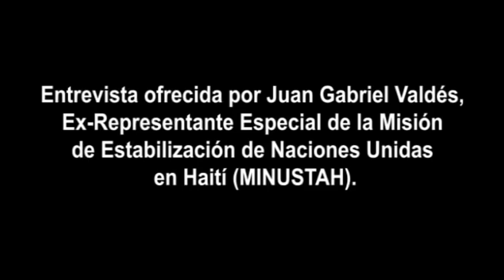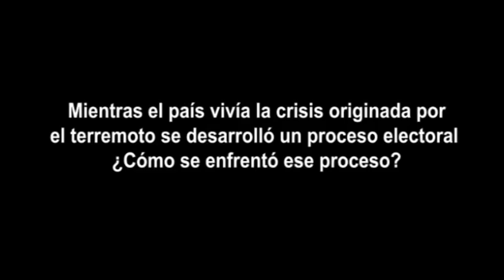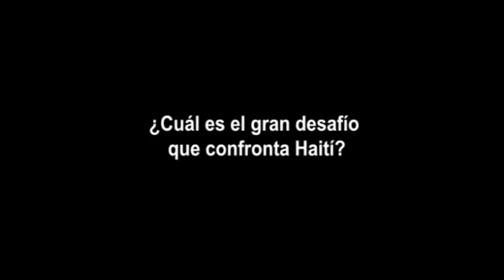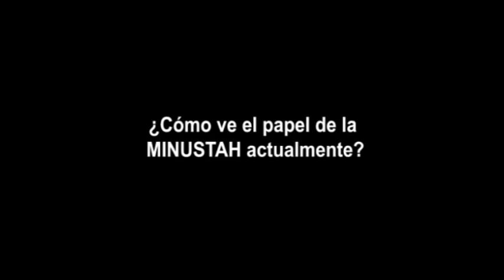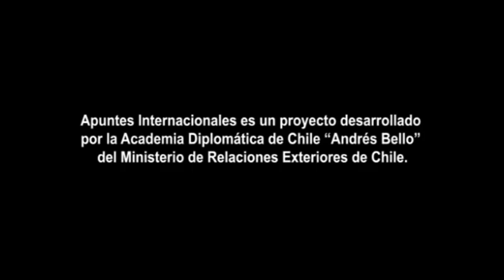Haití: entrevista a Juan Gabriel Valdés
Juan Gabriel Valdés es Ex-Representante Especial de la Misión de Estabilización de Naciones Unidas en Haití (MINUSTAH).
@ Abril 2011 Apuntes Internacionales es una iniciativa de la Academia Diplomática "Andrés Bello", del Ministerio de Relaciones Exteriores de Chile. Este documento audiovisual es parte de su "Biblioteca Virtual". Las opiniones incluidas en él son responsabilidad de quien las emitió y no reflejan necesariamente la opinión de Ministerio de Relaciones Exteriores. Autorizada su reproducción, citando al medio y al autor.